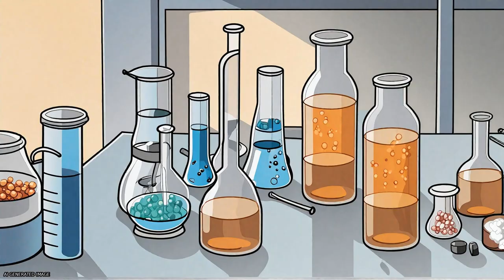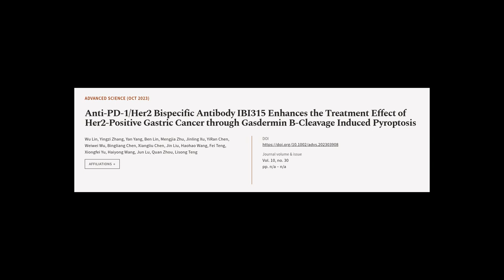Anti‐PD‐1/Her2 Bispecific Antibody IBI315 Enhances the Treatment Effect of Her2‐Posit... | RTCL.TV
### Keywords ###

### Article Attribution ###
Title: Anti‐PD‐1/Her2 Bispecific Antibody IBI315 Enhances the Treatment Effect of Her2‐Positive Gastric Cancer through Gasdermin B‐Cleavage Induced Pyroptosis
Authors: Wu Lin, Yingzi Zhang, Yan Yang, Ben Lin, Mengjia Zhu, Jinling Xu, YiRan Chen, Weiwei Wu, Bingliang Chen, Xiangliu Chen, Jin Liu, Haohao Wang, Fei Teng, Xiongfei Yu, Haiyong Wang, Jun Lu, Quan Zhou ,and Lisong Teng
Publisher: Wiley
DOI: 10.1002/advs.202303908

### Video Timestamps ###
0:00:00 - Summary
0:01:10 - Title
0:01:15 - Tail
0:01:19 - End